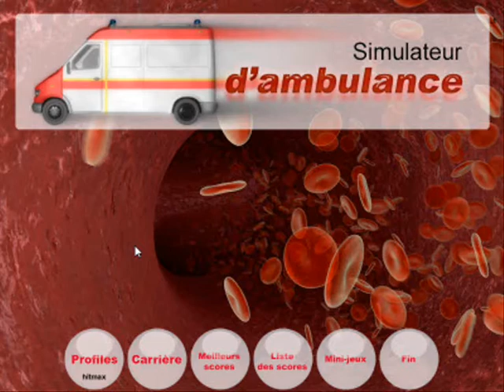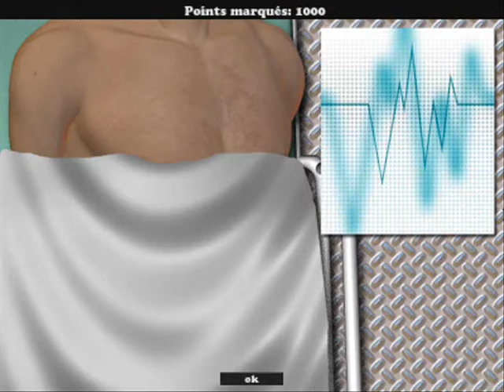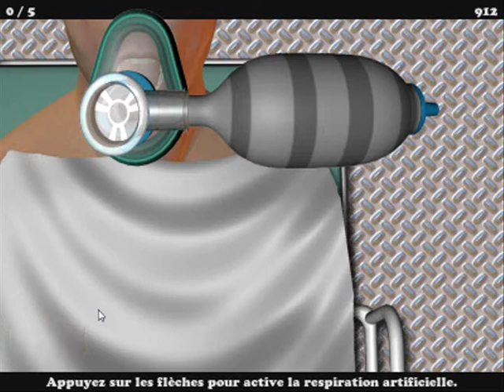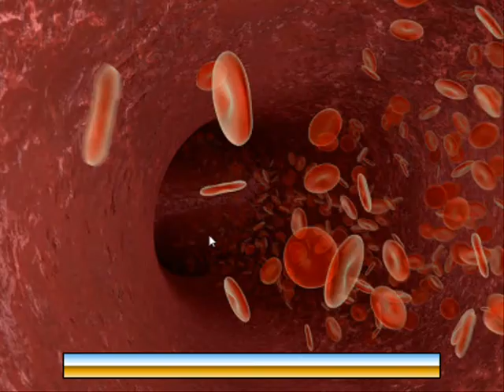(Unfinished) Ambulance Simulator 2011 mission 5 by hitmax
Ambulance Simulator 2011 mission 5 (Unfinished)
by hitmax